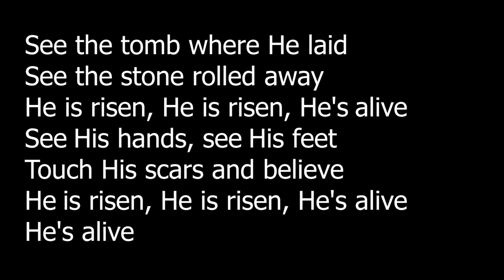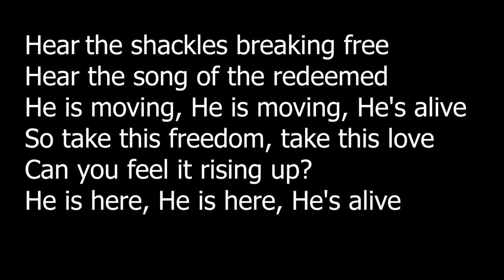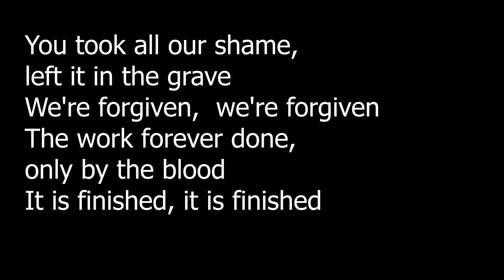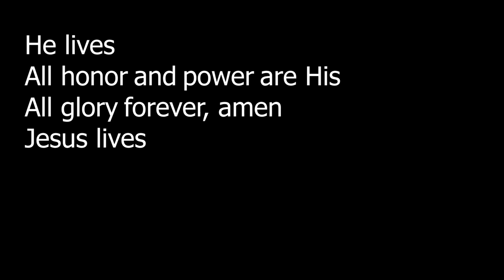He Lives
CCLI #7133098 | Anthony Skinner, Chris McClarney, and Jonathan Smith
Recorded by Barrett Hendrickson, July 19, 2023